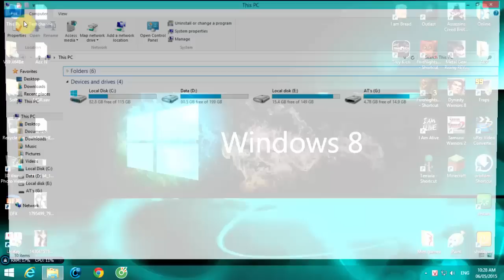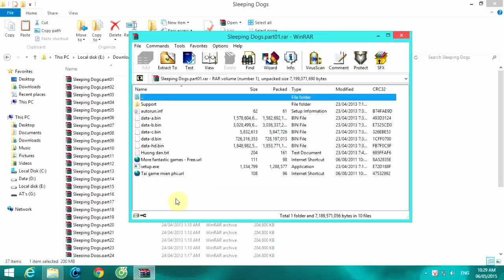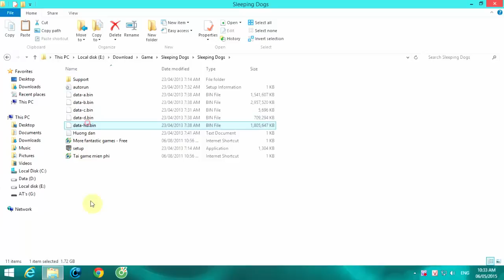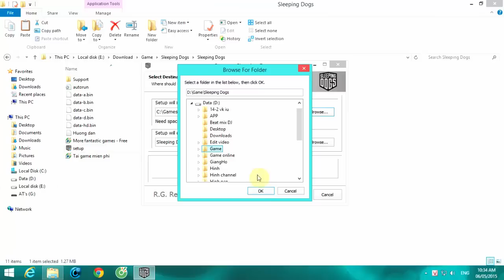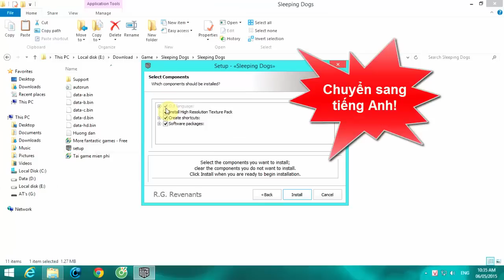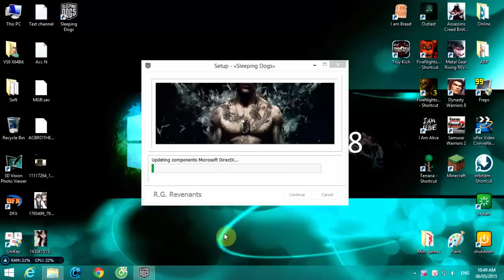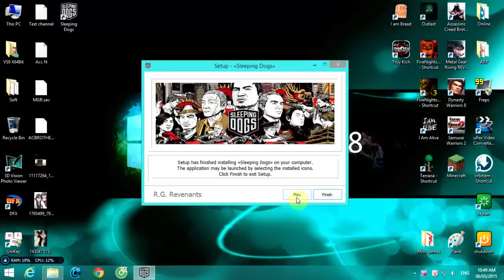Hướng dẫn cài đặt Sleeping Dogs tải trên taigame.org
"Bổ sung cho cái video hướng dẫn tải để cho nó đủ bộ nhá :)"